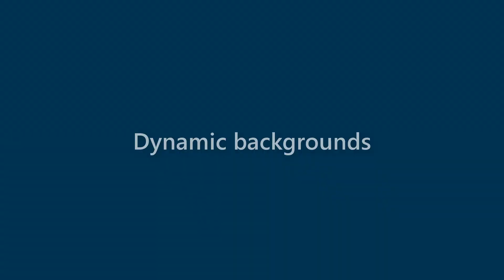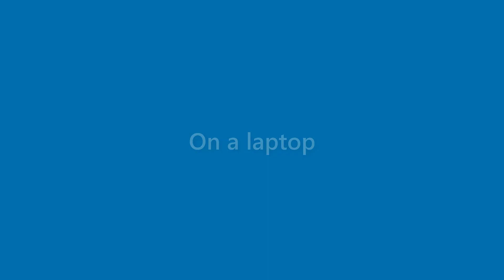Maxine Chase - appearance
Name Look - Maxine Chase - appearance. In this video we present "Maxine Chase" name look and feel in various scenarios.
This video will cover:
How does "Maxine Chase" look as a personal letterhead?
How does "Maxine Chase" look on a business card?
How does "Maxine Chase" look on a computer/laptop screen?
How does "Maxine Chase" look with different background colors?
How does "Maxine Chase" look with various fonts?